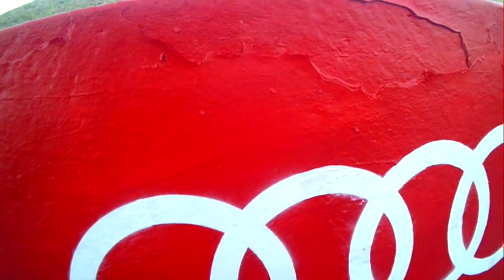Reid Park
Description